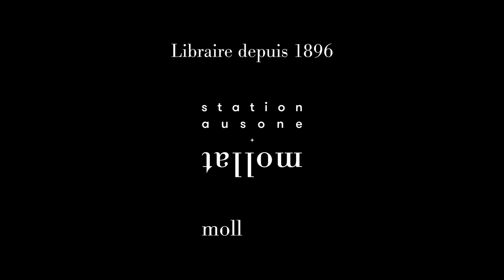Claire Garand - Paideia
À l'occasion du festival Hypermondes qui s'est déroulé à Mérignac les 23 et 24 Septembre 2023, Claire Garand vous présente son ouvrage "Paideia" aux éditions La Volte.